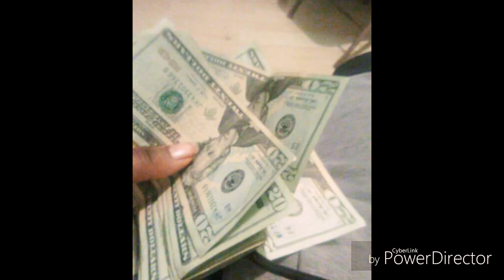Grimey gang shit fuck da Opps free them Guy's-[shot by Streets RappersTv]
Streets RappersTv